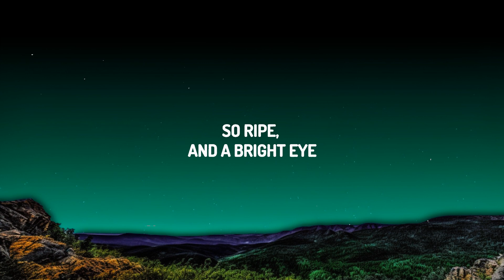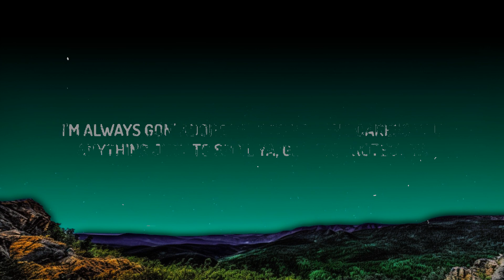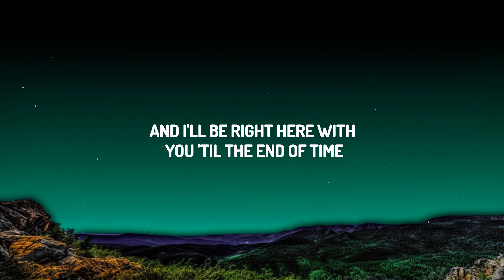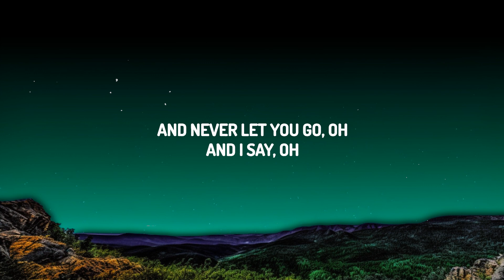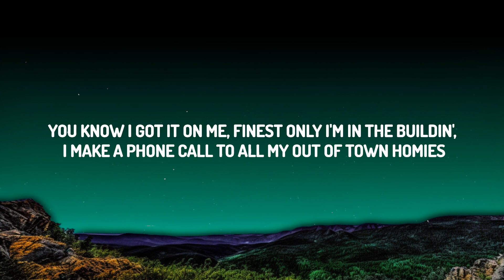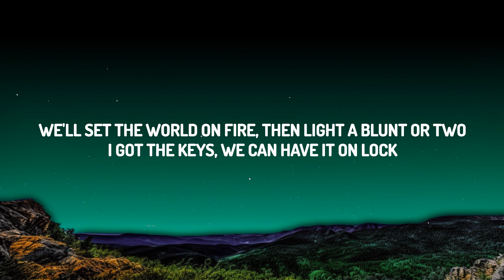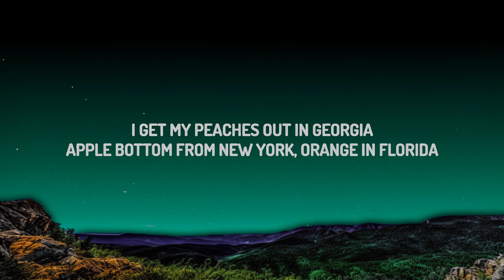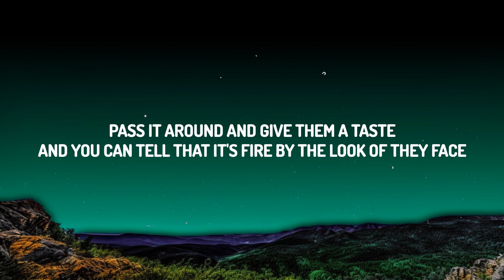Justin Bieber - Peaches (Remix) (Lyrics) ft. Ludacris, Usher, Snoop Dogg | Top Best Songs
♫ Justin Bieber - Peaches (Remix) ft. Ludacris, Usher, Snoop Dogg

(Lyrics):
I get my peaches out in Georgia
Apple Bottom from New York, orange in Florida
Vitamin C mixed with this vitamin D, now you got vitamin me
And your prescriptions fill more than them trees in California
I'm always gon' adore ya', kiss you and caress you
Anything just to spoil ya, gift ya', protect ya
Sex ya' like you never been sexed
Got your legs shakin' like the Go-Go Challenge, so "Who's next?"
Crushed grapes in my Mauritius
Girl, you my flavor of yêu, you so delicious
I'ma make you my missus
All these candy-coated kisses, you my strawberry shortcake
That ass'll make me catch a charge and miss the court day
Sweet as honeydew, watch me kneel right in front of you
We'll set the world on fire, then light a blunt or two
I got the keys, we can have it on lock
And I lick it like ice cream with a cherry on top

Don't make me think she mad at you
She from Decatur so she got little attitude
She do what she wanna do
Wonder where she learn to bounce that booty
What's her secret? I bet I'm on my way to freak it
I bought a flight, I need her with me
On the westside, she'll be here tonight
She from Atlanta, she smoke, we call that a peach tree, ooh-we
I got my peach from out of Georgia
Only one that understands me
Only one know how this lifestyle can be
Always meet me in the middle
Circle of trust, she in the center
Even when she did it
Bought her a condo on the upper east
Big Apple, but I yêu that peach
So ripe, and a bright eye

Land of the tree, home is the base (Home is the base)
Kush in my woods, smokin' with grace (Smokin' with grace)
P